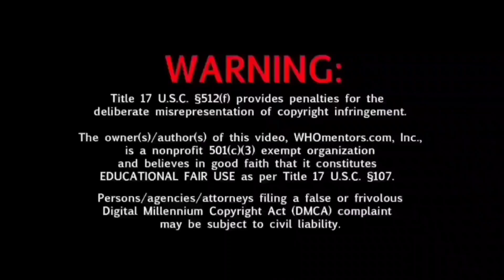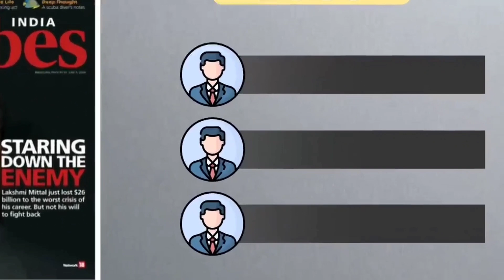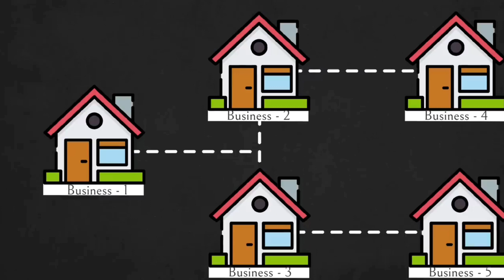How Marwari Become So Rich 🤑 || 6 Secret Strategies From Marwari Business & Life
My Devices:-
Mic:-(Affordable Price)

Green Screen:-

Hey 👋 Friend We Need Your Support 🙏🙏🙏
For Continue My Passion 💗 if You Like Are Video And Found Valuable For You ❤️
Please Support 🥺
G Pay No:-  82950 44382

                              🙏 🙏🙏 In Advance

Aapse ek chhoti si request hai 😊

👍 For  Question, collaboration & Promotion
Email 📧 us at:-

1). Marwari Business kaise karte hain
2). Marwari Business  Secrets
3). Secrets Of Marwari Success
4).  Secrets Of Marwari Success  Complete Case Study
5). 6 Marwari Business & Life Secrets

Picture- Image search
video clip:- pixabay